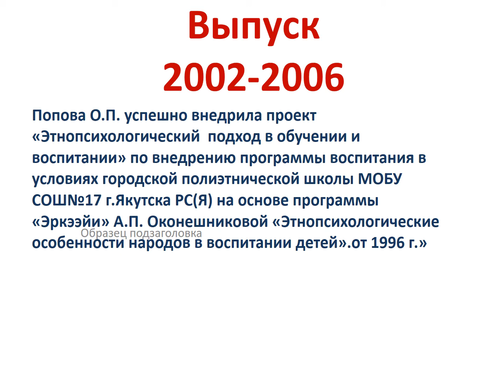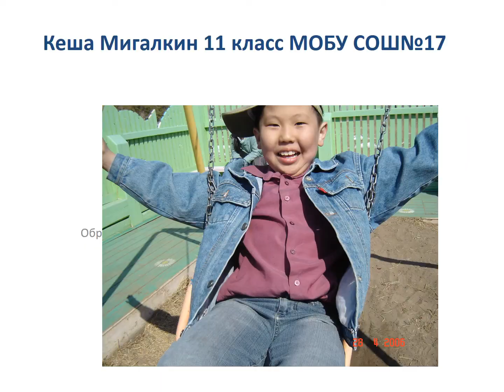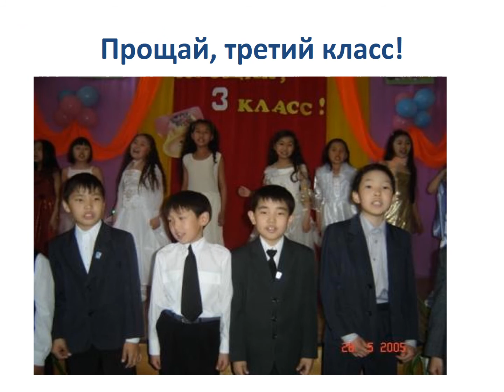Канал Попова О.П. Выпуск 2002-2006 МОУ СОШ 17 г. Якутск РС(Я)